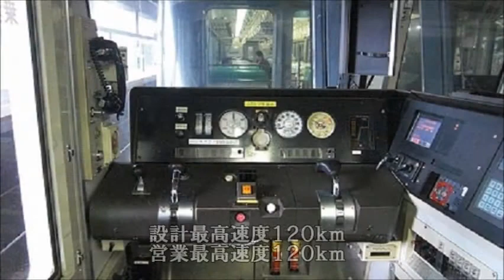大和路快速として活躍中！221系について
「大阪環状線　車両紹介　221系」JR大阪環状線を走る221系について簡単に紹介します。主に大和路快速、区間快速として大阪環状線と奈良・加茂を結んでいます。

参考：Wikipedia